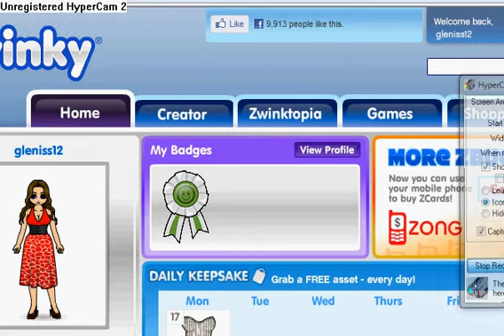Zwinky rosary -3rd Glorious mystery.avi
Hi every1, Gwen here; Class, todays' lesson is the 3rd Glorious mystery of the Holy Rosary which is the Descent of the Holy Spirit and this can be found in the Book of Acts chapter 2 verses 1 - 4 so PLZ PAY ATTENTION to this. THX ;}